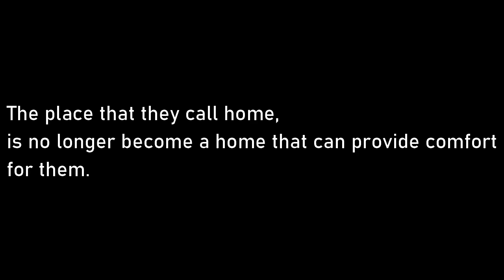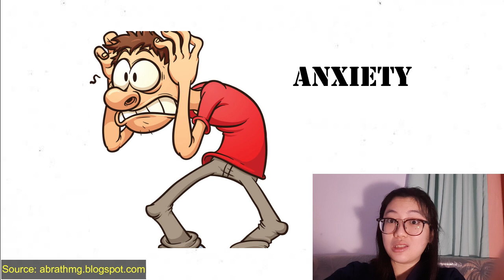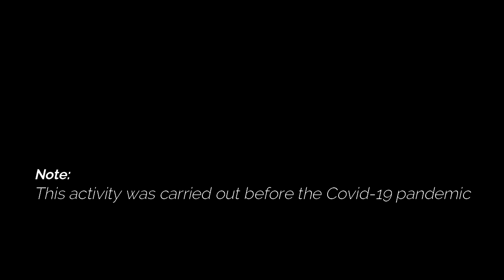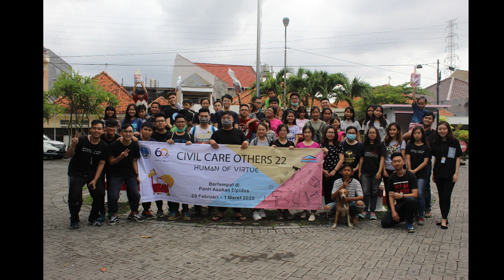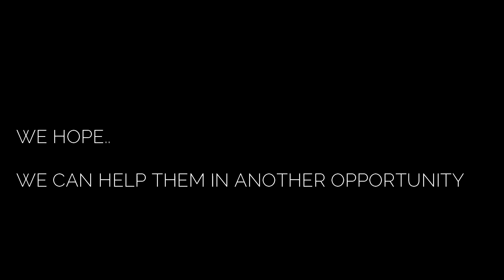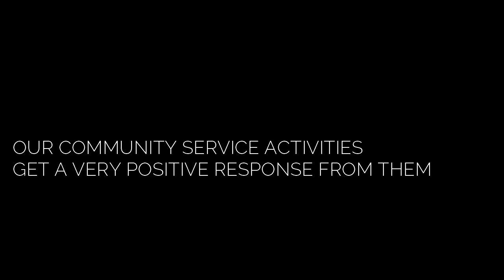Environmental Science Civil Engineering Department Petra Christian University-BA13 2020_2021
TITLE:
IMPROVEMENT OF ELPIDOS ORPHANAGE BEDROOMS FOR THE COMFORT OF OCCUPANTS AND IMPROVING
ELIGIBILITY AS A PLACE TO STAY

CREATED BY:
Civil Engineering Students of Petra Christian University Group BA13
1. Vanessa Nathania B11190002
2. Agnes Yuliana B11190021
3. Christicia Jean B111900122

SUPERVISOR:
Dr. rer. nat. Ir. Surya Hermawan S. T., M. T., IPM.

SYNOPSIS:
In Indonesia, there are still many uninhabitable orphanages, including the Elpidos Orphanage. There are still a lot of damage to the buildings in this orphanage, such as doors, windows, and walls. This condition is caused by several factors, one of which is economic factors. In fact, comfort is one thing that must be fulfilled. This is because house becomes a place to rest after the occupants carry out an activity. House conditions which are not in accordance with the requirements can cause health problems; both physical and mental illness.
The urgency of this activity is to make the orphanage a habitable place and provide comfort for its residents. This is because orphanages are social institutions that are responsible for caring for children with less than perfect family backgrounds as well as children who come from families with low economic conditions.
The existence of an orphanage is believed to be able to foster, educate and protect children so that they can have a better life in all aspects. The orphanage must also ensure that every child gets protection for their rights. Therefore, the development and mental health of the residents of the orphanage is also an urgency that must receive attention.
Based on the facts, Civil Care Others 22 was held at the Elpidos Orphanage, Mojoarum Street VI / 1-3, Surabaya, East Java . This activity is carried out by Petra Christian University Civil Engineering Students whose aim is to make the orphanage a livable and comfortable place. In this activity, we provide assistance in the form of repairs to the orphanage such as wall repairs, door repairs, and mosquito netting. In addition, Civil Care Others 22 activity is an effort to achieve Sustainable Development Goals (SDGs) number 3 which contains "Ensure healthy lives and promote wellbeing for all at all ages" and number 11 which contains "Make cities inclusive, safe, resilient and sustainable ".

SPECIAL THANKS TO:
Civil Care Others 22 Committee

REFERENCE CREDIT:
Natasha, D. R. 2016. Peran Pendidikan Panti Asuhan Dalam Mengembangkan Kemandirian Anak. Skripsi. Fakultas Ilmu Sosial Universitas Negeri Semarang, Semarang.

Kemenkes, B. 2010. Riset Kesehatan Dasar 2010. Diakses pada tanggal 6 Maret 2021.

Hermawan, S. 2020. Ilmu Lingkungan: Bermetode Service Learning. Yogyakarta: PT Kanisius.

Barners, M., Cullinane, C., Scott, S. and Silvester, H. . 2013. People living in bad housing numbers and health impact, Diakses pada tanggal 6 Maret 2021.